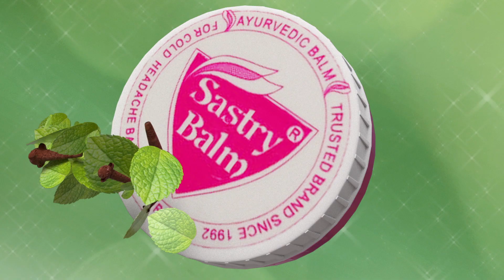DIRECTOR YAMUNA KISHORE SASTRY BALM TELUGU TVC | DREAM MERCHANTS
We're very glad that we've made half a dozen advertisements for Sastry Balm through the Ad agency Dream Sellers. One of them is being aired now and We've uploaded it now. Thanks to Sastry Balm Client and Dream Sellers Agency.

Brand: SASTRY BALM ( Serial character’s advice to young woman )
Ad Agency: Dream Sellers
Production House: Dream Merchants (Hyderabad)
Concept and Direction: D Yamuna Kishore
Lead Artists: Neeraja, Poornika Sanvi, CSR Sagar
Producer : D. Sandhya Rani
DOP: Rana
Stills: Kishore Kootam
Art Director: Brahmam
Editor: BPK
External Production Manager: Peruri Sudheer
Internal Production Manager: Nani Chappidi
Public Relations and Marketing Head: Teja SS
Associate Director: Jayashankar, Aditya Gangadhar
Assistant Director: Vijay Karthik Chennam, Shiva Vejella, D. Shobitha
Working Videos / Stills: Kishore Kotum
DI: Master Frames (Chennai)
Makeup: Sambasiva Rao
Accounts: Thaher
Costume: Ayyappa
Financial Services: Kiran
Properties Caring: Ramu
Food Production: Nani
Transport: Linga Reddy

"Dream Merchants" is a very popular Indian Ad Film Production House led by Sri D.Yamuna Kishore, Who has 500+ various language ad films as a feather in his Cap. He worked with the Top most brands listed VICCO TURMERIC, RAMRAJ COTTON, GODREJ JERSEY, HINDUSTAN UNILEVER( FAIR & LOVELY),  CONTINENTAL COFFEE, BAJAJ ELECTRONICS, UATHAYAM COTTON, AJEET SEEDS, FREEDOM OILS, TENALI DOUBLE HORSE, SOUTH INDIA SHOPPING MALL, CHENNAI SHOPPING MALL, SUVARNABHOOMI INFRA DEVELOPERS, RS BROTHERS, CHANDANA BROTHERS, KALANJALI, SAI SURYA DEVELOPERS, CMR SHOPPING MALL, GRT JEWELERS, XXX SOAP, SKANDHANSHI INFRA, SWARGASEEMA SANDALWOOD, GAS O RELIEF, and  List goes on.

D.Yamuna Kishore worked with the most popular Indian Celebrities like Super Star Mahesh Babu, Venkatesh  Daggubati, Nagarjuna Akkineni, Konidela Ram Charan Teja, Sridevi,  Akkineni Naga Chaitanya, Suhasini Maniratnam, Ramya Krishna, Samantha, Sriya, Kajal Aggarwal, Akhil Akkineni, Rana Daggubati, Kajal, Richa Pallod, Nithya Menen, Regina Cassandra, Suma Kanakala, Ali, Anasuya, K Vishwanath, SP Balasubramanyam, Mangalampalli Balamuralikrishna, P Susheela, and  He worked with cricketers like  David Warner, VVS Laxman, and Bhuvneshwar Kumar.

He has also worked with Legendary Technicians such as Saroz Khan (choreographer), Chota K Naidu (DOP), R. Rathnavelu (DOP), Ayananka Bose (DOP), M. Manikandan (DOP), R. Madhi (DOP), R. D. Rajasekhar (DOP), Dabboo Ratnani (FAMOUS INDIAN CELEBRITY PHOTOGRAPHER), Suresh Natarajan (FAMOUS INDIAN CELEBRITY PHOTOGRAPHER), Arjun Mark (FAMOUS INDIAN CELEBRITY PHOTOGRAPHER), G.Venket Ram(FAMOUS INDIAN CELEBRITY PHOTOGRAPHER). D Yamuna Kishore is Famous for his Directional Skill Set and with his unique Concepts the Brands with which we worked got a good brand image in the audience & Sales increased in a short time. He has an exceptional Mass reach with his Classy Manner.